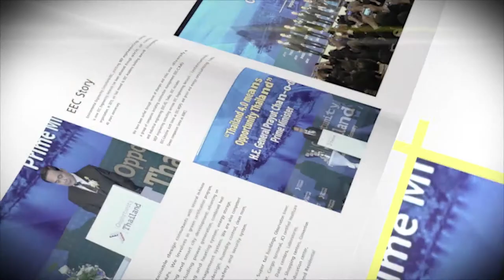Thailand Today 121 the 150th of Belgium and Thailand By H. E. Mr Philippe Kridelka (Apr 20, 18)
Ep 121 This year marks the 150th Anniversary of the Signing of the Treaty of Friendship and Commerce between Belgium and Thailand, which contributed greatly to the development of various bilateral relations through the long period of times.
NBT World เป็นสถานีโทรทัศน์ภาคภาษาอังกฤษ 24 ชั่วโมง มีเป้าหมายเป็นสถานีโทรทัศน์ภาคภาษาอังกฤษหลักของรัฐ ที่นำเสนอข้อมูลข่าวสารเกี่ยวกับประเทศไทยทั้งข่าวเหตุการณ์ปัจจุบัน และรายการทอล์กโชว์ ไปจนถึงสารคดี ตลอดจนเป็นแหล่งข้อมูลเกี่ยวกับประเทศไทยในหลากหลายมิติ ที่น่าเชื่อถือ อ้างอิงได้ ทั้งในระดับประเทศและระดับนานาชาติ

• PSI  Ch 264
• True Visions Ch 196
Category
License  Standard YouTube License